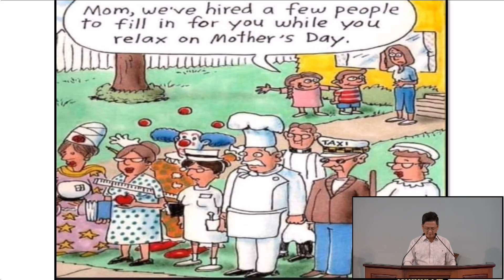"The Mother of Noble Character" (Proverbs 31) by Dn Kenny Khoo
Mother's Day 14 May 2023 Sermon